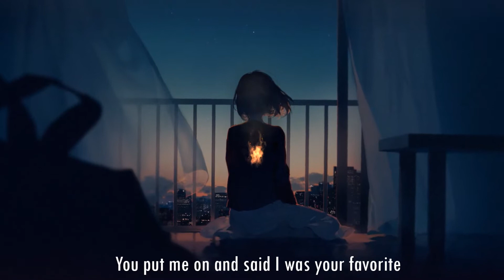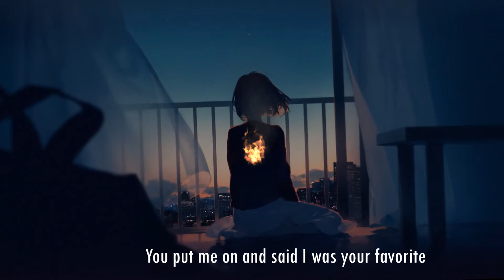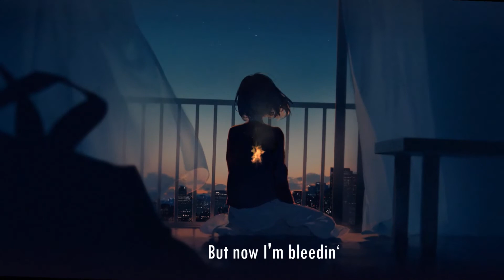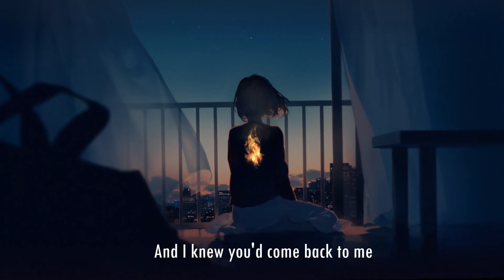Cardigan by Taylor swift | Aesthetic Music